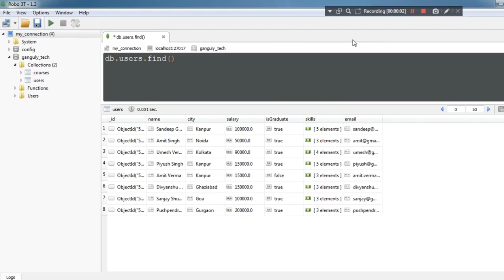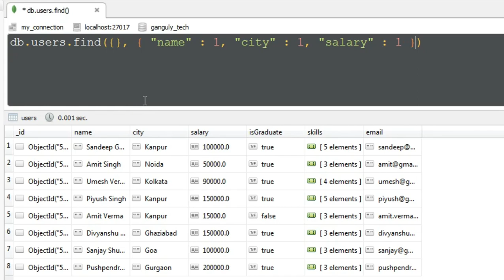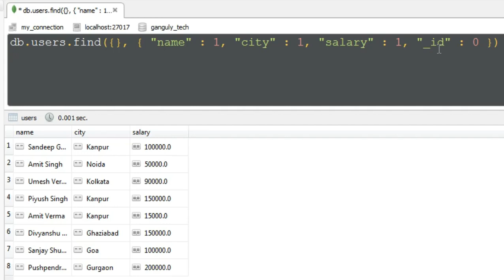MongoDB Tutorial - 13 - Projection In MongoDB - Hindi